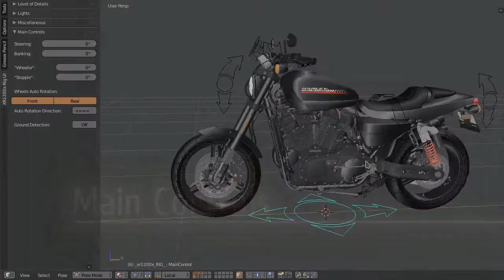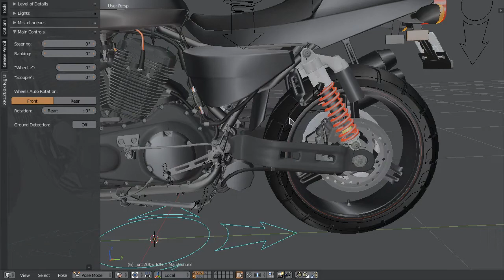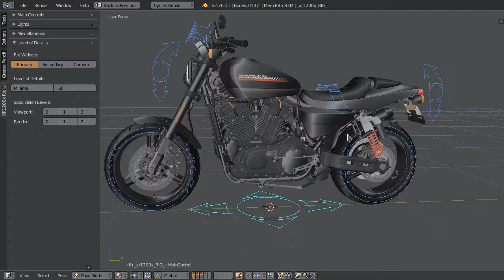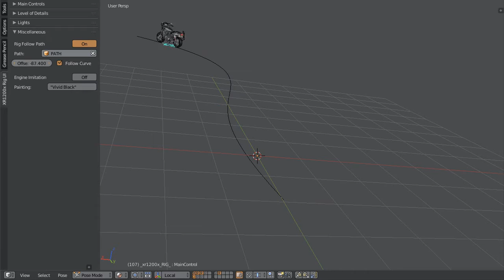Harley Davidson XR1200x Rig UI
Rig UI v2 for the Harley Davidson XR1200x model, redesigned from scratch. It is easier to use and more intuitive, than previous version